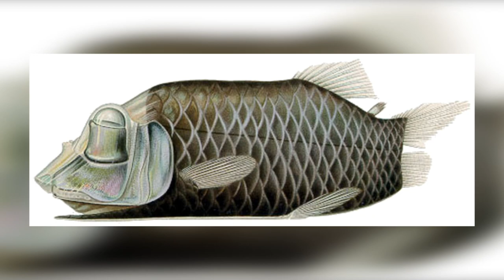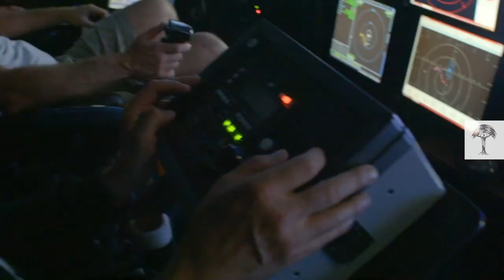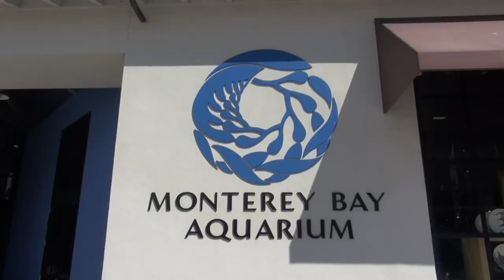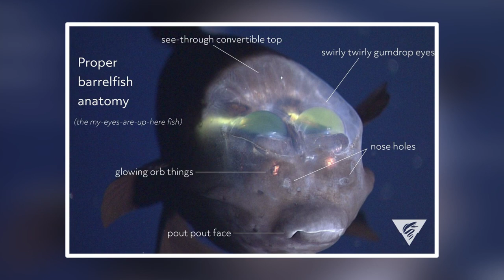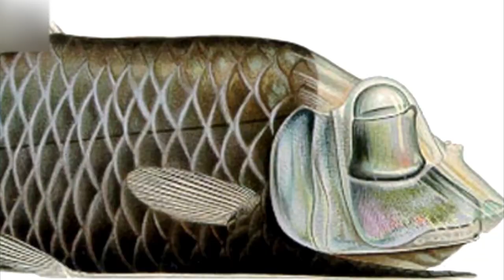The Insane Biology of The Barreleye Fish!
Guys and gals, I'd like to introduce you to this little deep sea beauty known as the Barreleye fish also known as the spook fish. These creatures are normally found around the tropical or temperature waters of the Atlantic, Pacific, and Indian oceans. Typically, they grow to around 15cm. Although it's dome-like head looks like a mini biosphere, it's actually the casing for its upward facing eyes.
Thousands of feet beneath the surface of Monterey Bay off California, scientists recently captured footage of a fish with a bulbous, translucent head and green orb-like eyes that peer out through its forehead.